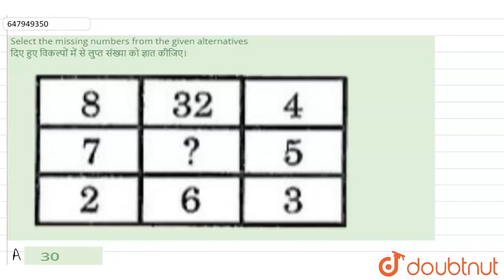Select the missing numbers from the given alternatives दिए हुए विकल्पों में से लुप्त संख्या को ज...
Select the missing numbers from the given alternatives दिए हुए विकल्पों में से लुप्त संख्या को ज्ञात कीजिए।
Class: 14
Subject: REASONING
Chapter: MODEL PRACTICE SET-11
Board:GOVT

👉 Have Any Query? Ask Us.